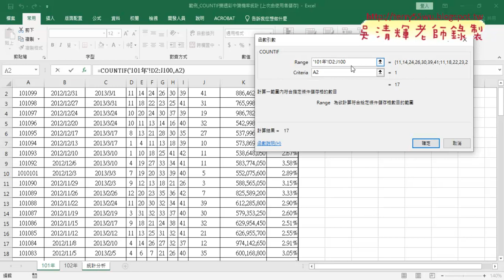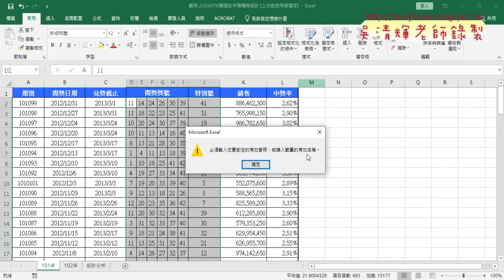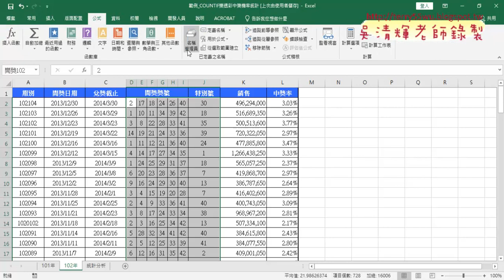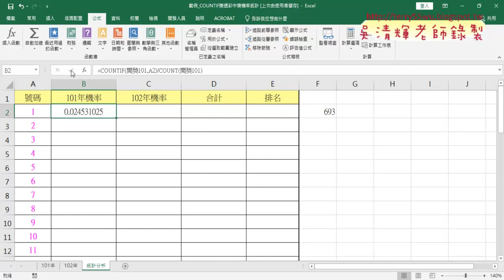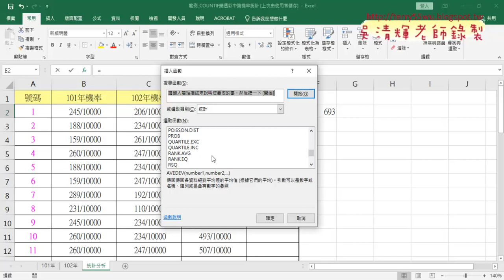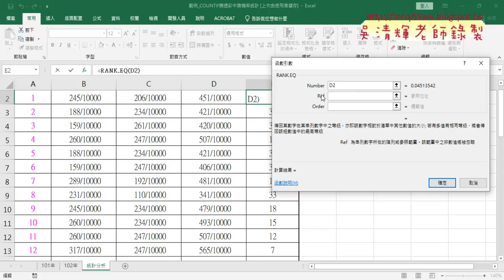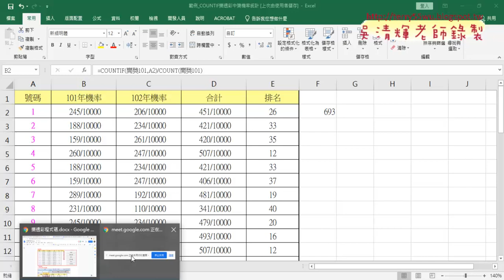02 樂透彩機率統計與排名